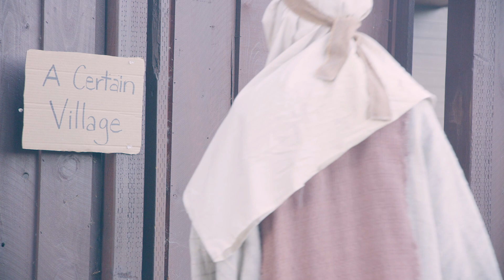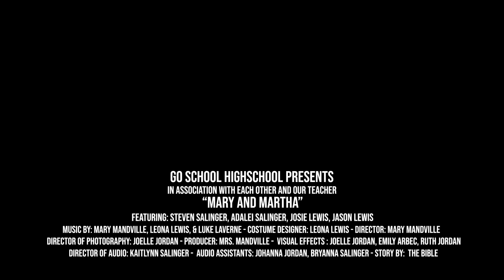Mary and Martha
Made by Highschool class 2021